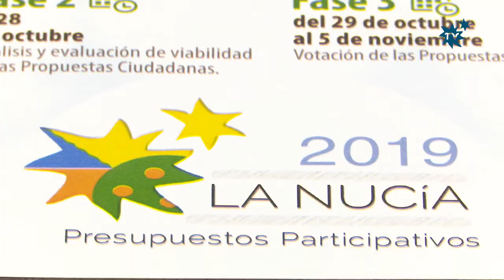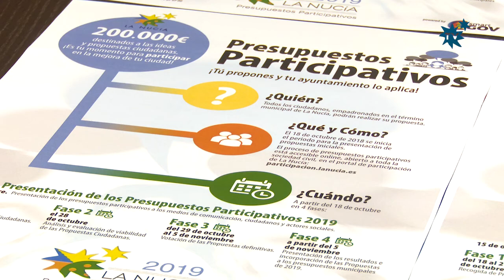La Nucía destina 200.000 € a los “Presupuestos Participativos 2019”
El Ayuntamiento de La Nucía ha destinado una partida de 200.000 euros para llevar a cabo las mejores propuestas ciudadanas en 2019. Hoy 18 de octubre se ha abierto el plazo para que las vecinas y vecinos de La Nucía presenten sus propuestas para el “Presupuesto Municipal de 2019”. Se trata del tercer año que el Ayuntamiento de La Nucía pone en marcha los “presupuestos participativos”.
El plazo terminará el 27 de octubre y se podrán presentar las propuestas a través del Portal de participación El proceso de presupuestos participativos tiene el objetivo de posibilitar la participación de los vecinos de La Nucía en la elaboración y decisión de una parte de los presupuestos municipales.  Se trata de una herramienta democrática de participación que permite a los ciudadanos y ciudadanas realizar propuestas de inversión y gasto, que posteriormente serán sometidas a una evaluación y votación final.

¿Quién puede participar?
Todos los vecinos y vecinas, empadronados en La Nucía, pueden presentar sus ideas y sugerencias a los Presupuestos Participativos 2019. Para darlos a conocer a la ciudadanía se ha iniciado una campaña informativa a través de carteles, dípticos y cuñas de radio “Presupuestos Participativos 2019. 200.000 € destinados a las ideas y propuestas ciudadanas. Es tu momento para participar en la mejora de tu ciudad”. El principal objetivo de los presupuestos participativos es fomentar la participación ciudadana. En el proceso de unos presupuestos participativos, son los vecinos quienes van a decidir en qué se gasta parte del presupuesto municipal.

Fases de “Presupuestos Participativos”
 Del 18 al 27 de octubre se recogerán la propuestas de los ciudadanos, a través del portal de participación ciudadana (participacion.lanucia.es), los vecinos podrán presentar sus propuestas para mejorar La Nucía en 2019. Es un proceso accesible on-line, abierto a toda la sociedad civil. Para la gente que no tenga acceso a Internet se han editado unos folletos que se distribuirán en el Ayuntamiento y principales edificios municipales (Extensiones y Ciudad Deportiva) para que todo el mundo tenga la posibilidad de presentar sus propuestas.
 Después del 28 de octubre vendrá el análisis y evaluación de la viabilidad de las propuestas presentadas por los ciudadanos. La siguiente fase será la votación final de las propuestas (29 de octubre al 5 de noviembre). El 5 de noviembre se presentarán los resultados del proceso de los Presupuestos Participativos y las propuestas que pasan a los presupuestos municipales 2019.

“Queremos animar a todos los vecinos y vecinas de La Nucía a presentar sus propuestas a los Presupuestos Participativos 2019. Ellos conocen mejor que nadie cuales son las necesidades de su barrio, urbanización o calle, para mejorar su zona. El proceso está abierto a toda la ciudadanía y se trata de los terceros presupuestos participativos de la historia de La Nucía. Hemos destinado una partida de 200.000 euros para ello en los Presupuestos de 2019” afirma Bernabé Cano, alcalde de La Nucía.